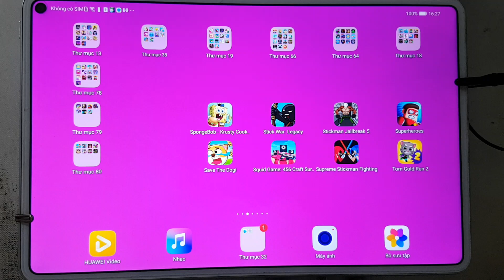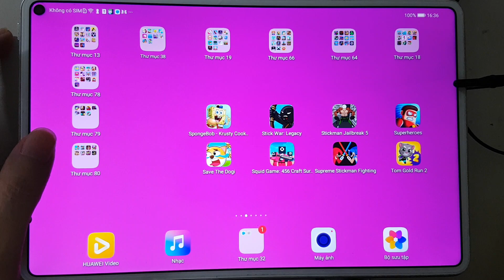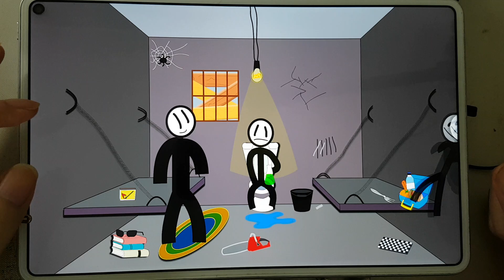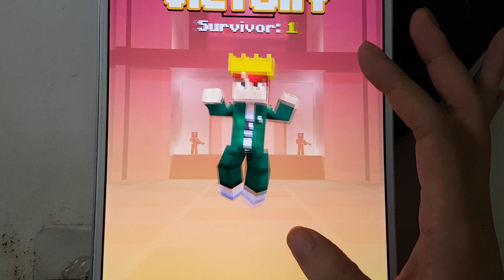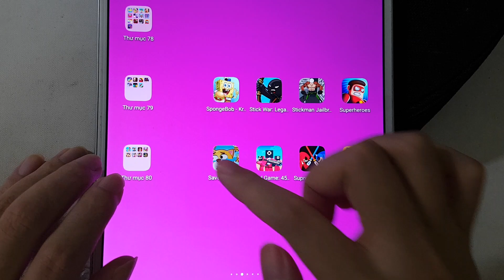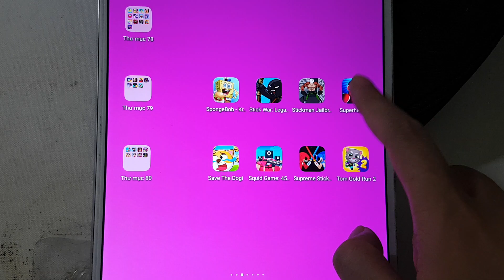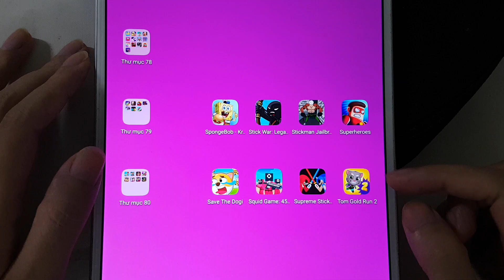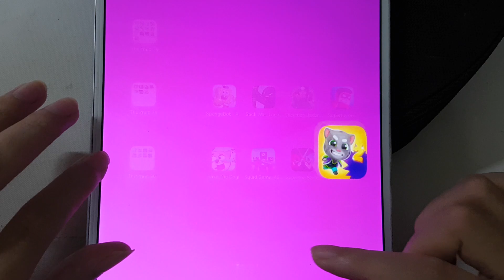StickWar Legacy,Stickman Jailbreak 5,SpongeBob Krusty,Save The Dogi,Squid Game,Superheroes,Tom Run..